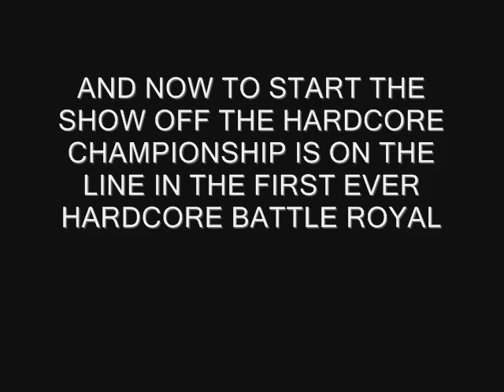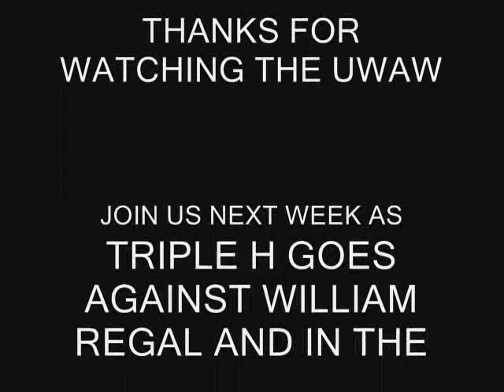UWAW EPISODE 7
1. Hardcore Battle Royal (HARDCORE CHAMPIONSHIP)
3. Hulk Hogan VS The Miz
4. Chris Jericho VS Mr McMahon w/Triple H (non title match)